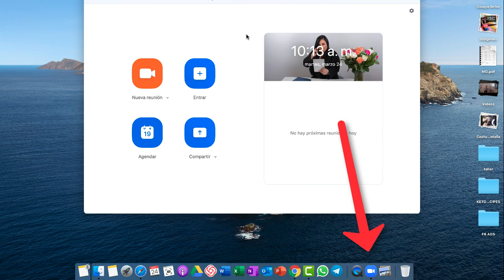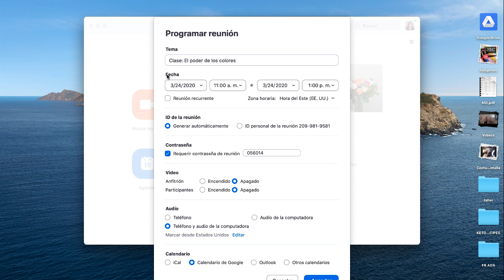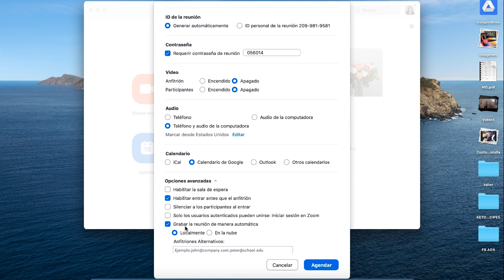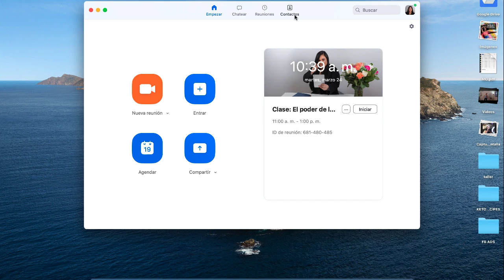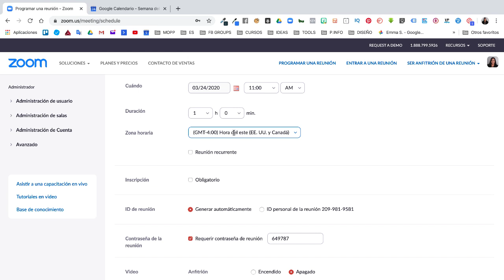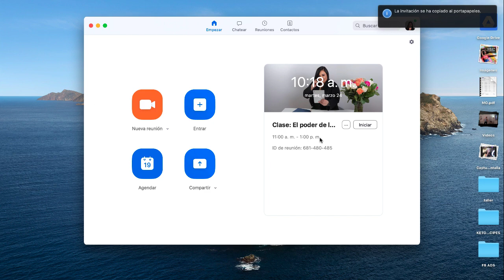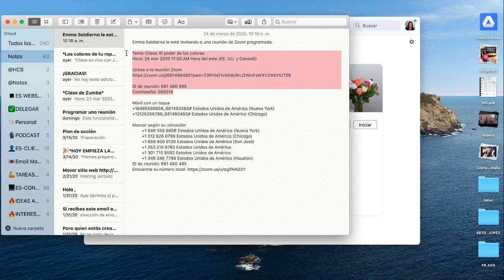Tutorial Zoom: Agendar o programar una reunión en zoom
¿HABLAMOS?